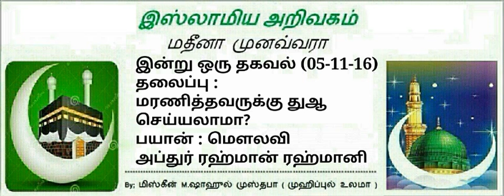108 - மரணித்தவருக்கு துஆ செய்யலாமா?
🍀🍀🍀 *இன்று*🍀🍀🍀
🍀🍀 *ஒரு தகவல்*🍀🍀

📋தலைப்பு:-
*மரணித்தவருக்கு துஆ செய்யலாமா*?

⏰05 :54 நிமிடங்கள்

🔉🔉🔉 உரை:-
*மௌலவி*

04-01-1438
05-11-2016